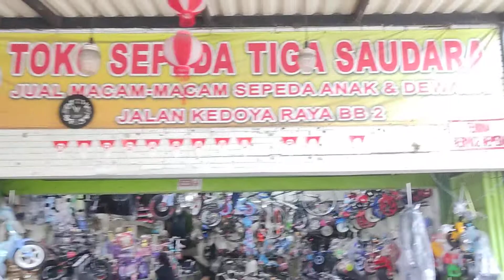sepeda bmx 20 evergreen torpedo rotor second like new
sepeda bmx 20